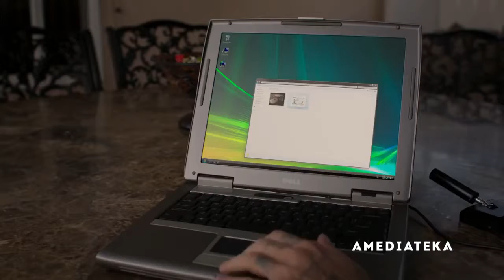Трейлер - 1 сезон (РУС.) "БАРРИ" 2018